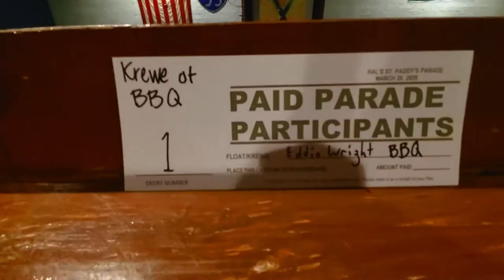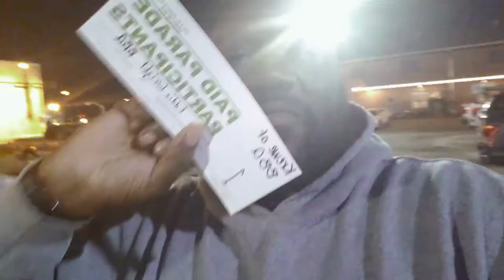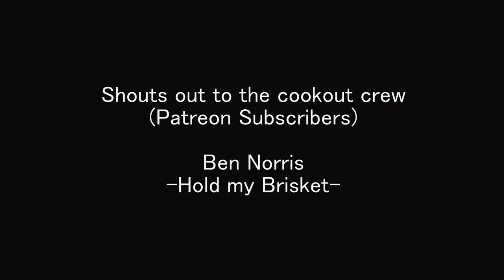Special Announcement: The KREWE OF BBQ is HERE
This episode I attend the first meeting for being an official float in the Hal and Mal's St. Paddy's day parade here in Jackson, MS. Which is on the TOP 10 list of one of the most attended parades in the WORLD. And we are the KREWE of BBQ. Lets get it.